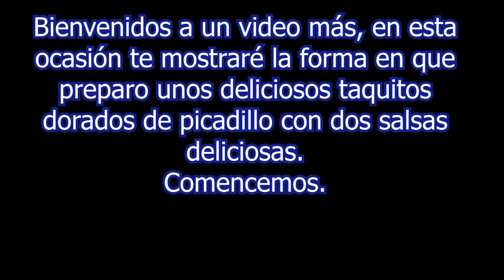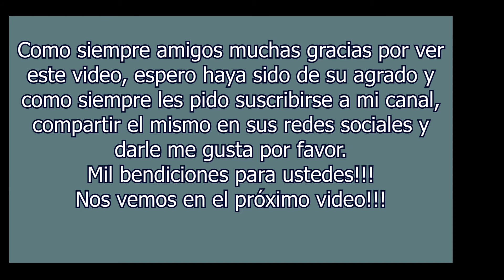Taquitos dorados de picadillo, sencillo, práctico, rendidor, económico y muy delicioso.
Hola de nuevo amigos hoy les comparto una receta muy sencilla de unos taquitos dorados de picadillo, bañados con dos salsitas súper fáciles de hacer pero que quedarán súper satisfechos con el resultado.